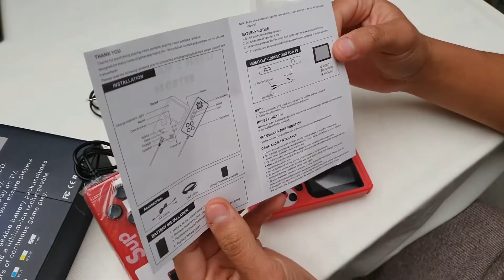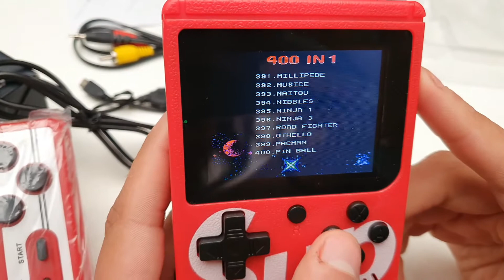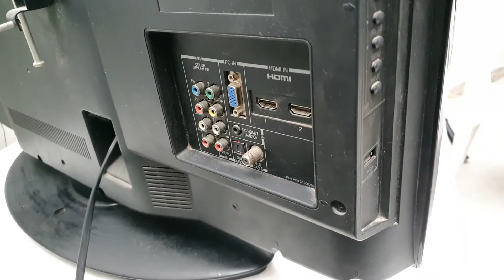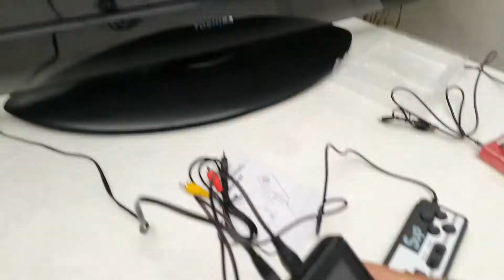Unboxing Consola Sup de 400 juegos + CONTROL ¿Vale la pena? 2020 👾🤔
SIGUENOS:
⛔ PRODUCTO SUJETO A DISPONIBILIDAD ⛔